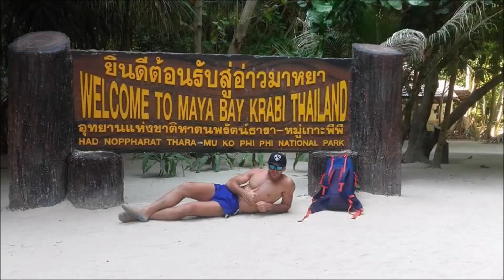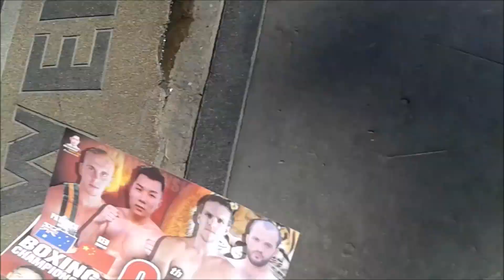HighLight Tajlandia 2016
Tajlandia
Marzec 2016
Polska-Moskwa-Bangkok-Phuket

Na pamiątkę dla moich przyjaciół z Warszawy i Tajlandii ;-)
Academia Gorila Warszawa - Red Lion MuayThai Międzyrzec Podlaski - Eagle MuayThai Phuket
Uczestnicy : Ewelina , Bartek , Grzesiek , Lena , Rafał ,  Kamil , Wiktor
Materiał : Wiktor , Bartek , Kamil , Lena
Produkcja : Wiktor
Muzyka : Gorgon City - Go All Night feat.Jennifer Hudson